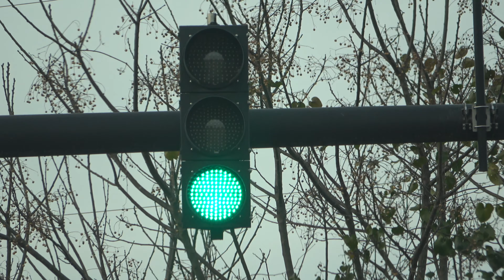Sony AX-53 Test Footage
I bought a Sony AX-53 and wanted to get some test footage. It shoots in 4K and I'm pretty impressed with the image quality. If you're thinking about getting one or something similar, just wanted to provide some footage to give you an idea of how it will look. Looking forward to shooting more stuff with this thing.